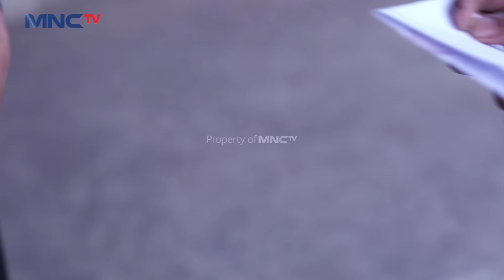GAGAL NYOPET! Hp Bomber Berhasil Di Selamatkan Suparman | SUPARMAN REBORN 3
Bomber sedang tidur, kemudian ada pencuri yang datang langsung mengambil hpnya beruntung pergerakannya berhasil di ketahui bomber.